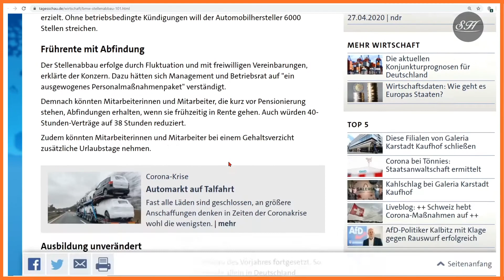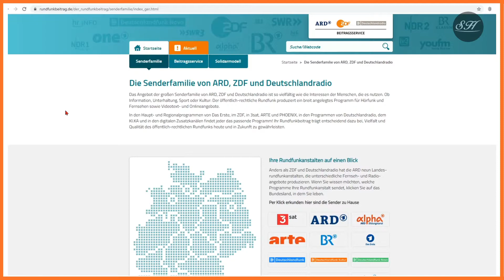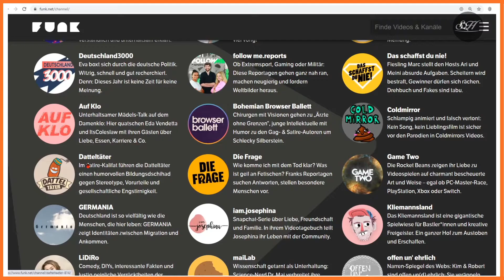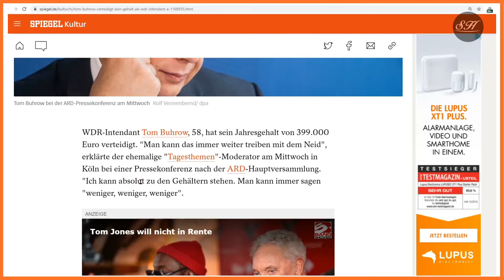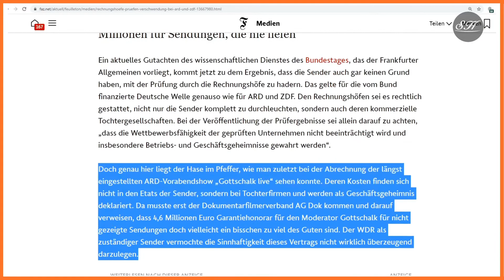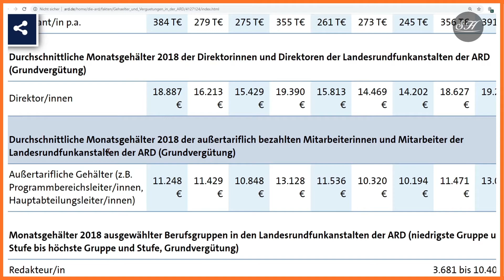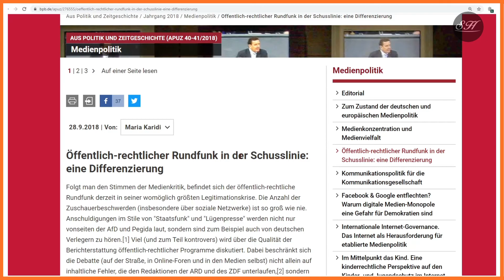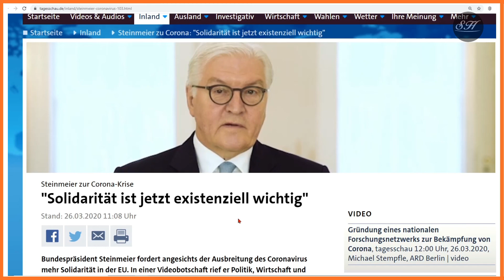GEZ – Rundfunkgebühren: Solidarität mal ganz anders!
04:28 Welchen Umfang hat das Angebot von ARD und ZDF inzwischen.

In diesem Video gehe ich auf den Rundfunkbeitrag und dem damit verbundenen, ganz spziellen Verständnis der so oft gepredigten Solidarität in einer Corona-Jahrhundertkrise ein.

Lufthansa
Hälfte der bedrohten Stellen in Deutschland

Experten zu Corona-Krise
Insolvenzwelle ab dem Herbst?

Deutschland leistet sich den mit Abstand teuersten öffentlich-rechtlichen Rundfunk in Europa

VERSCHWENDUNG BEI ARD UND ZDF:
Drum prüfe, wo das Geld verschwindet

"Man kann das immer weiter treiben mit dem Neid"